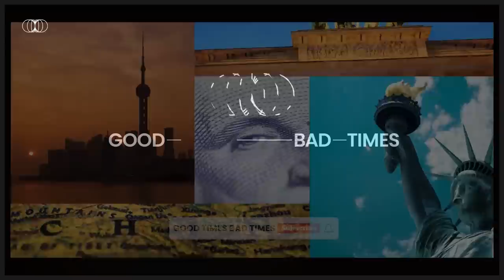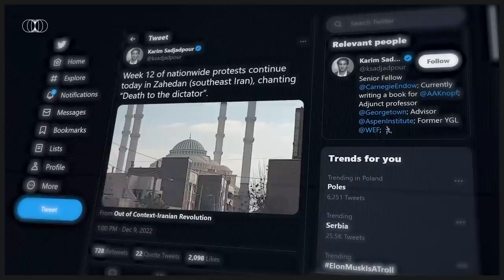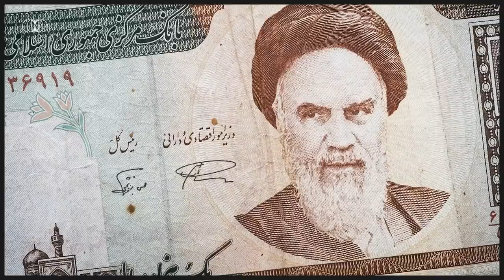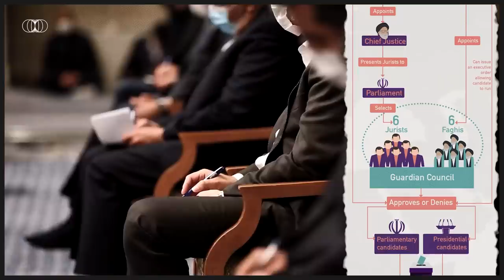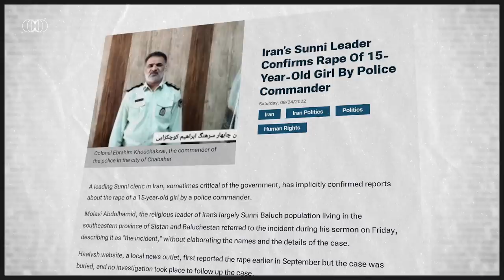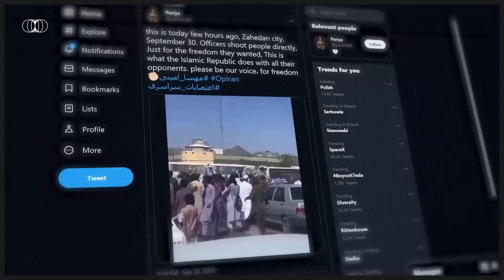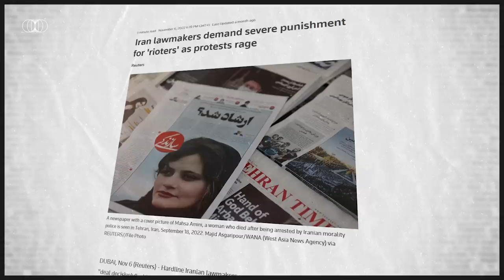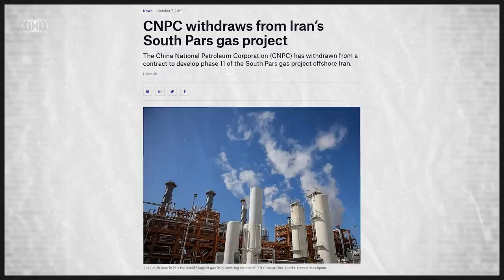The Islamic Republic of Iran Fights to Live On.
Economic crisis, social conflict and international problems.
Is this the beginning of the end of the Ayatollahs' rule in the Islamic Republic of Iran?

Research & analysis: Tomasz Rydelek
Video production: Łukasz Szypulski
Voiceover: Hubert Walas
3D photo animations: Bartłomiej Hurko